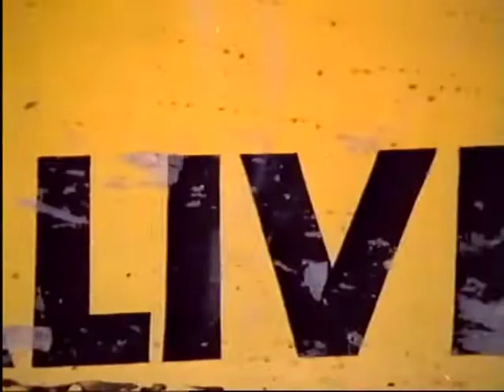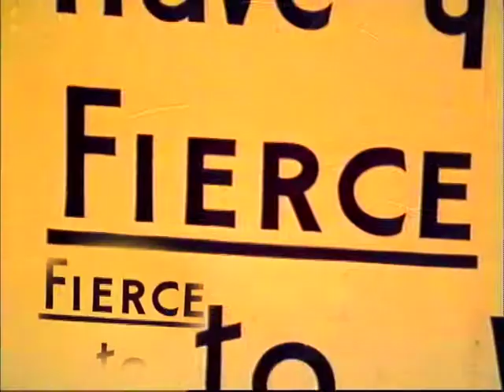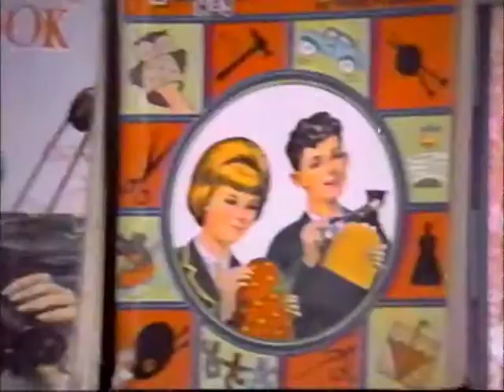Hunters & Collectors - Judas Sheep (speech bubble version)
(HQ digital stereo remaster) This is the first version of Judas Sheep, with the "speech bubble" in the corner.  I much prefer it to the second version which was included on the H&C DVD "Natural Selection", which is otherwise identical except for the omission of the "bubble".  There is also a third version of this clip, but I haven't bothered uploading it. The only difference is the fight scene from 2:11 to 3:20 is deleted.